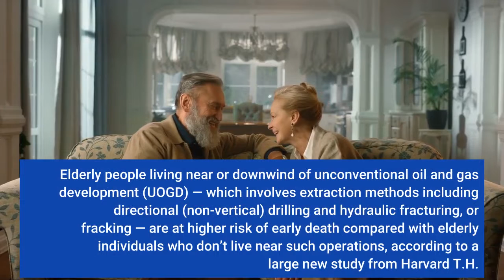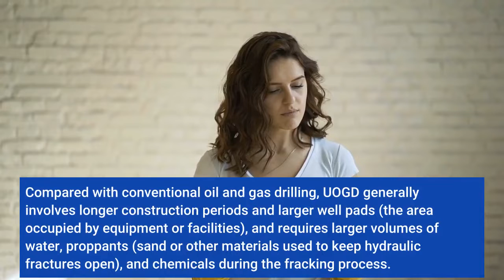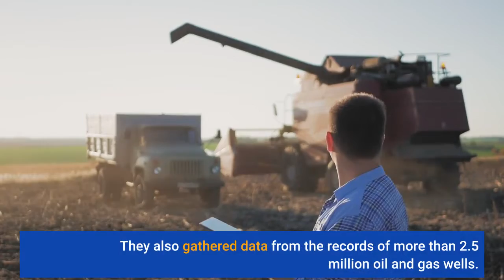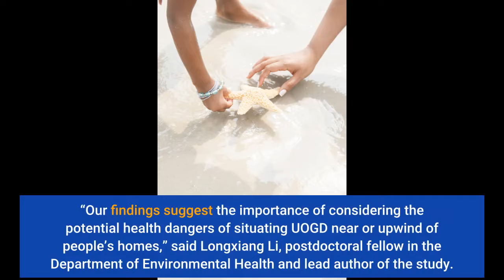Living near or downwind of unconventional oil and gas development linked with increased risk of...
Living near or downwind of unconventional oil and gas development linked with increased risk of early death

Elderly people living near or downwind of unconventional oil and gas development (UOGD) — which involves extraction methods including directional (non-vertical) drilling and hydraulic fracturing, or fracking — are at higher risk of early death compared with elderly individuals who don’t live near such operations, according to a large new study from Harvard T.H. Chan School of Public Health. The results suggest that airborne contaminants emitted by UOGD and transported downwind are contributing to increased mortality, the researchers wrote.
The study will be published on January 27, 2022 in Nature Energy. “Although UOGD is a major industrial activity in the U.S., very little is known about its public health impacts. Our study is the first to link mortality to UOGD-related air pollutant exposures,” said Petros Koutrakis, professor of environmental sciences and senior author of the study. Added co-author Francesca Dominici, Clarence James Gamble Professor of Biostatistics, Population, and Data Science, “There is an urgent need to understand the causal link between living near or downwind of UOGD and adverse health effects.”
UOGD has expanded rapidly over the past decade. As of 2015, according to the study, more than 100,000 UOGD land-based wells were drilled using directional drilling combined with fracking. Roughly 17.6 million U.S. residents currently live within one kilometer of at least one active well. Compared with conventional oil and gas drilling, UOGD generally involves longer construction periods and larger well pads (the area occupied by equipment or facilities), and requires larger volumes of water, proppants (sand or other materials used to keep hydraulic fractures open), and chemicals during the fracking process.
Prior studies have found connections between UOGD activities and increased human exposure to harmful substances in both air and water, as well as connections between UOGD exposure and adverse prenatal, respiratory, cardiovascular, and carcinogenic health outcomes. But little was known about whether exposure to UOGD was associated with mortality risk in the elderly, or about exactly how exposure to UOGD-related activities may be contributing to such risk.
To learn more, the researchers studied a cohort of more than 15 million Medicare beneficiaries — people ages 65 and older — living in all major U.S. UOGD exploration regions from 2001 to 2015. They also gathered data from the records of more than 2.5 million oil and gas wells. For each Medicare beneficiary’s ZIP code and year in the cohort, the researchers used two different statistical approaches to calculate what the exposure to pollutants would be from living either close to UOGD operations, downwind of them, or both, while adjusting for socioeconomic, environmental, and demographic factors.
The closer to UOGD wells people lived, the greater their risk of premature mortality, the study found. Those who lived closest to wells had a statistically significant elevated mortality risk (2.5% higher) compared with those who didn’t live close to wells. The study also found that people who lived near UOGD wells as well as downwind of them were at higher risk of premature death than those living upwind, when both groups were compared with people who were unexposed.
“Our findings suggest the importance of considering the potential health dangers of situating UOGD near or upwind of people’s homes,” said Longxiang Li, postdoctoral fellow in the Department of Environmental Health and lead author of the study.
Other Harvard Chan School co-authors of the study included Falco Bargagli-Stoffi, Joel Schwartz, Brent Coull, John Spengler, Yaguang Wei, and Joy Lawrence.
Support for the study came from the U.S. Environmental Protection Agency (EPA) grant RD-835872, the National Institutes of Health (NIH) grant R01 MD012769, and the Climate Change Solutions Fund at Harvard University. special promotion...